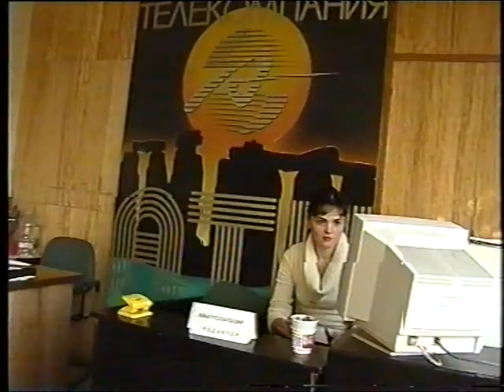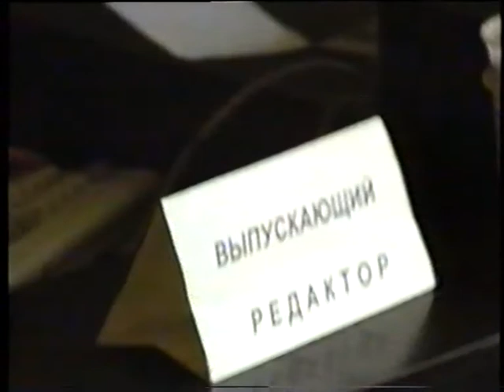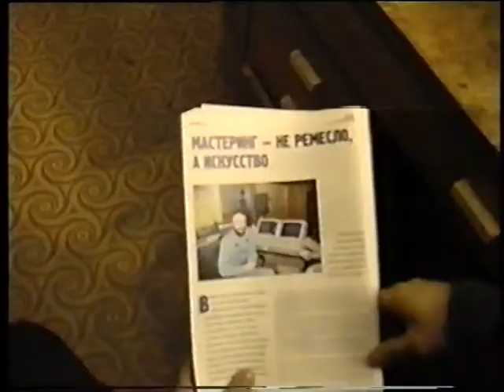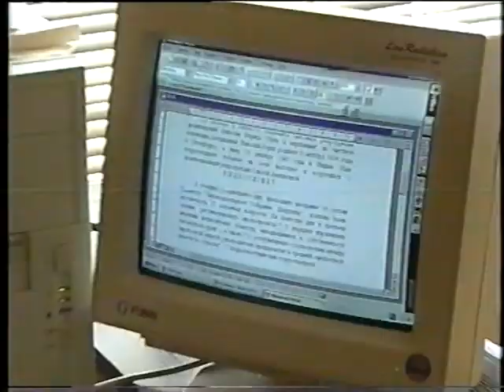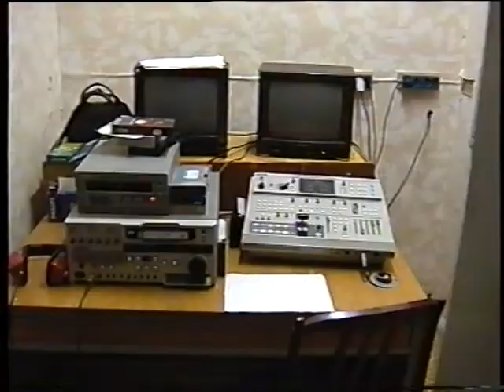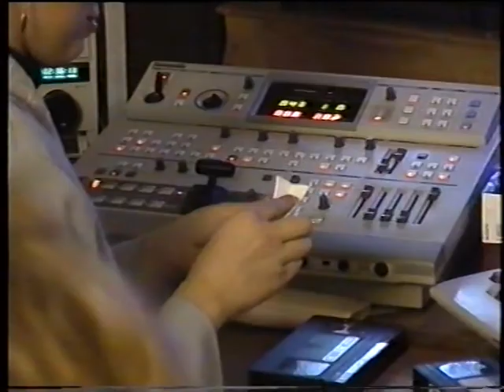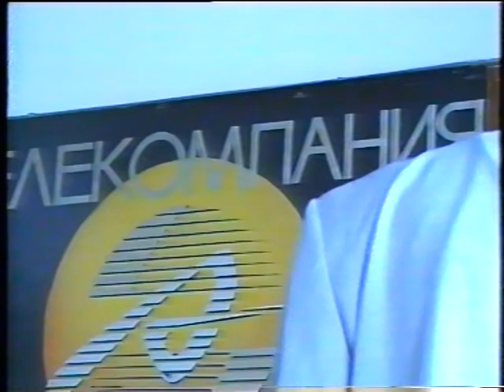Назад в 90е. День в редакции новостей барнаульской телекомпании АТН.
Запись осталась на видеокассете очень редкого формата VHS-C. Сделана, предположительно, в конце 1997 года. Может служить иллюстрацией работы телекомпаний в 90е годы, когда    темы сюжетов узнавали по стационарному телефону, снимали на плёнку SuperVHS, писали шариковой ручкой на листке бумаги, имена и фамилии героев подписывали на забавно пищащей титровальной машине, после чего кассету для ЕДИНСТВЕННОГО вечернего выпуска новостей с превышением скорости и визгом шин на поворотах везли со студии,  для того, чтобы вовремя вставить в эфирный магнитофон. Основной фон новостей тех времён тоже присутствует. Удачи, здоровья, успехов попавшим и не попавшим в кадр бойцам информационного фронта.